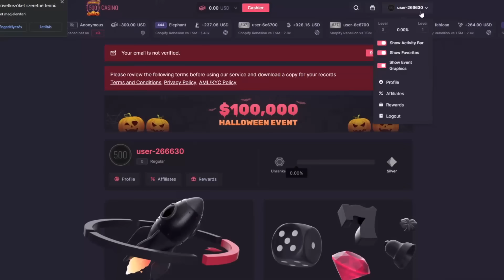XQC HITS INSANE 6000X RECORD WIN ON THE NEW BOSS BEAR SLOT!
I react to XQC hitting the win of his life on the new boss bear slot after being down so bad this new slot pays him a record win paying out HUNDREDS of thousands in profit!

🔴 THIS IS NOT AN OFFICIAL XQC CHANNEL. Only a fan reaction page showcasing his biggest wins and failures for entertainment.